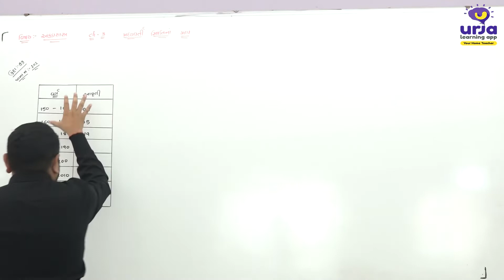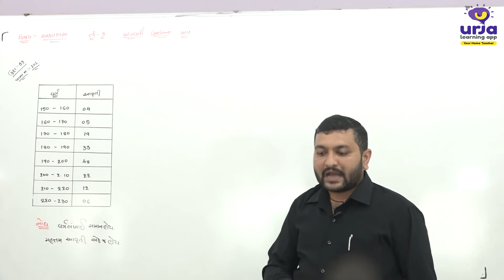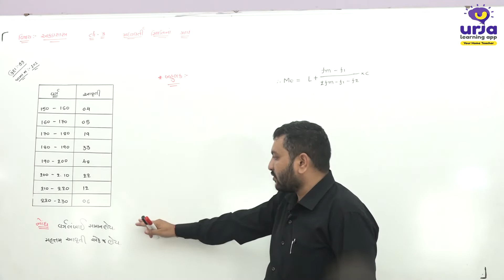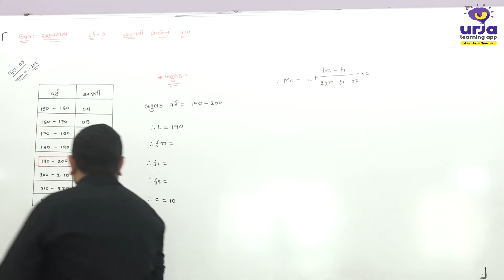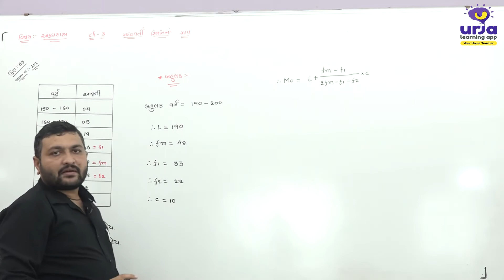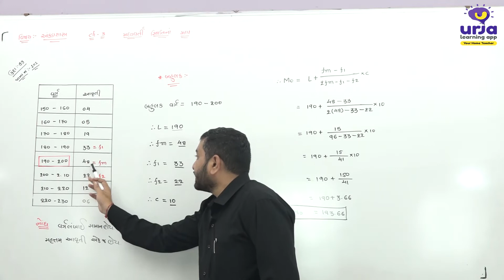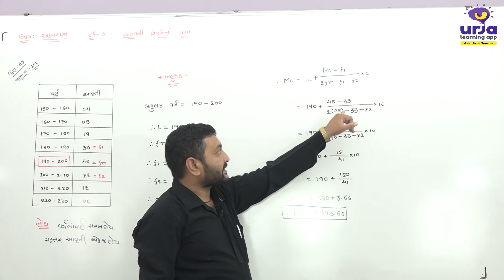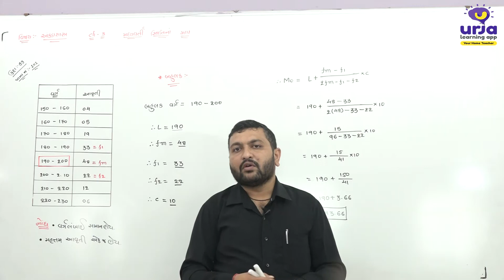std 11 Stat BHAG 17 OK